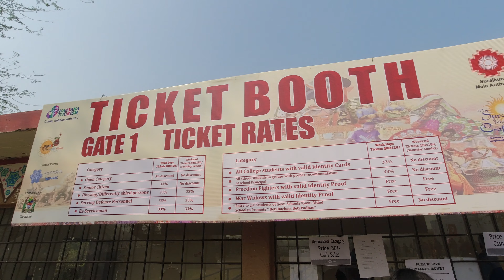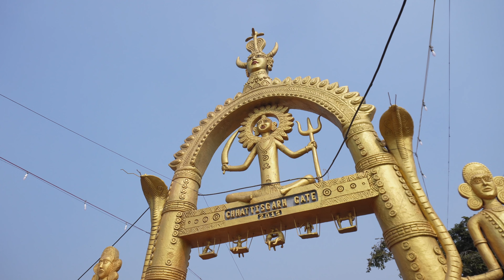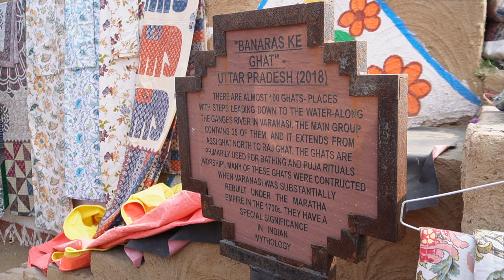Surajkund International Crafts Mela 2024 | Paradise for Art Lovers | Music, Dance, Craft | Faridabad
Hey Guys!!

You can also check out our another channel IMPERFECT TALES   @imperfecttales      for some interesting and independent docuseries, short films, and poetry videos.